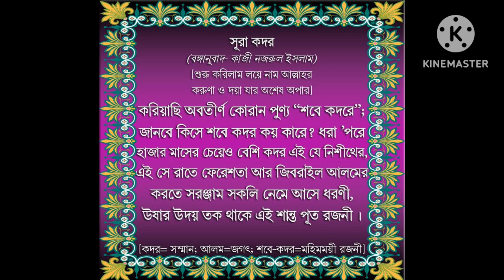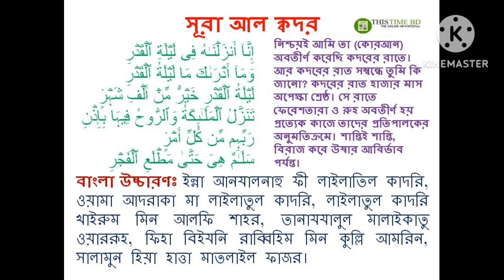শবে কদর দোয়া ও ফজিলত